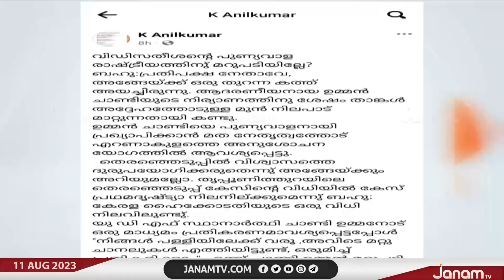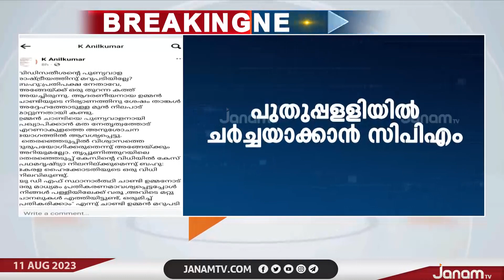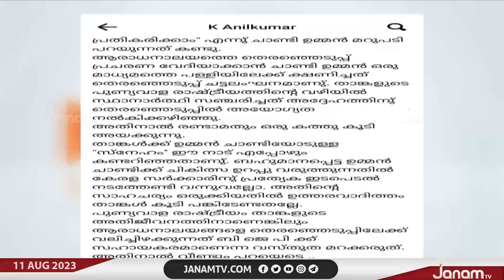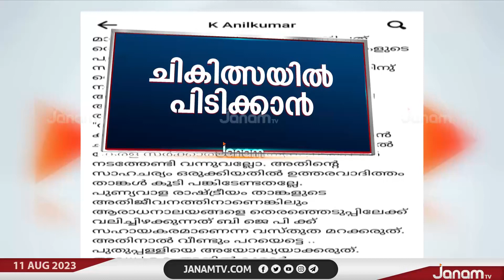പുതുപ്പള്ളിയിൽ ഉമ്മൻചാണ്ടിയുടെ ചികിത്സ വിവാദമാക്കി എൽഡിഎഫ്